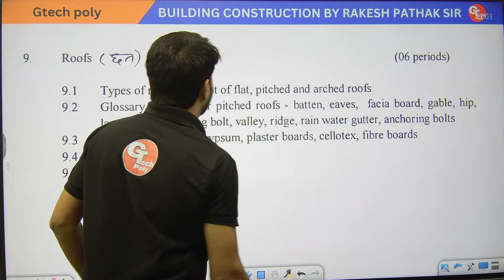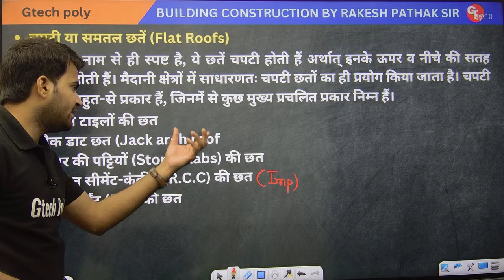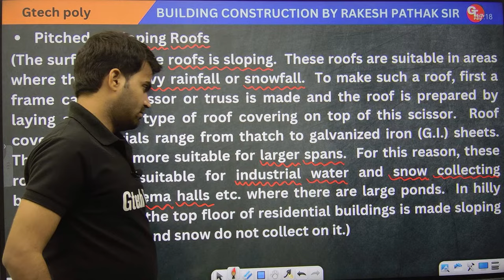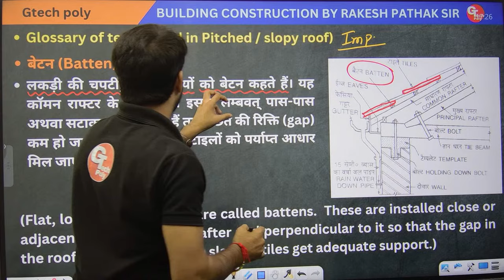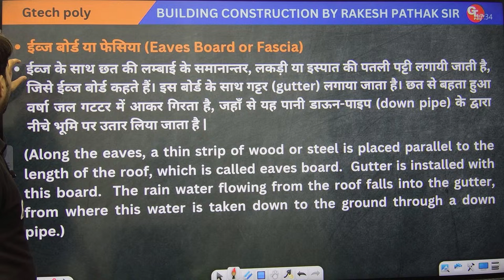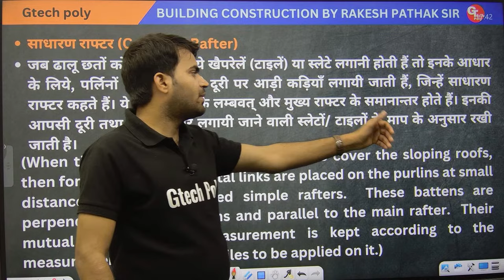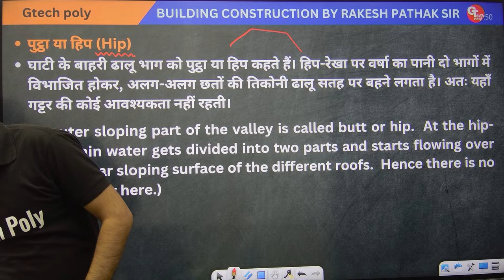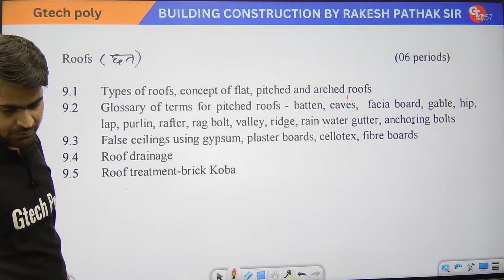Building Construction | Lecture-29 | Chapter-9 Roofs| By Rakesh Sir